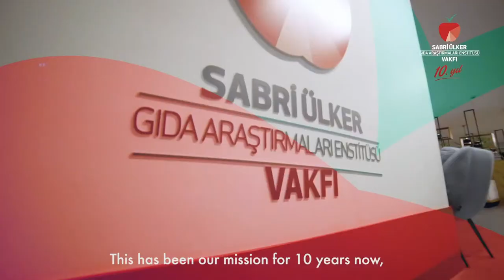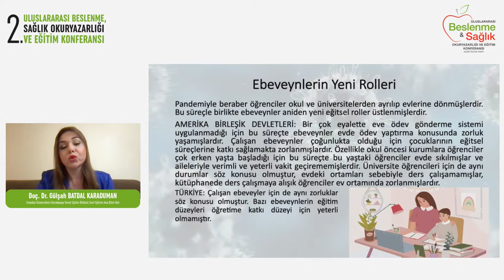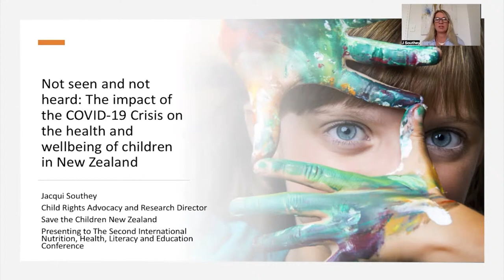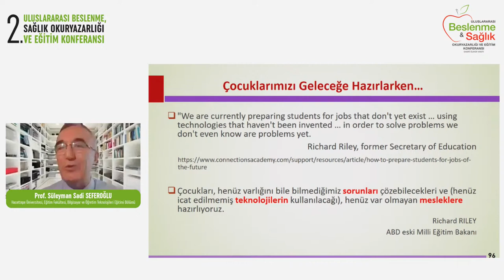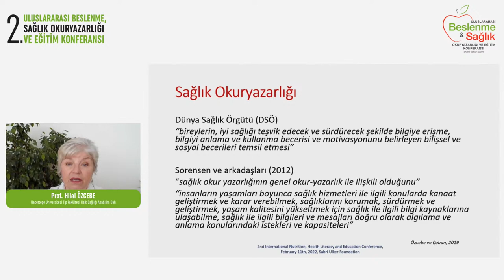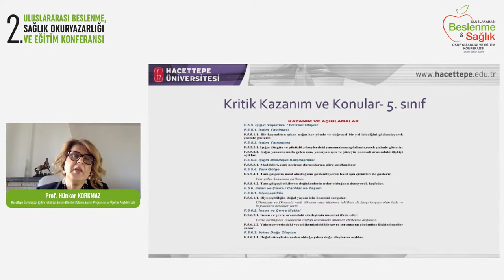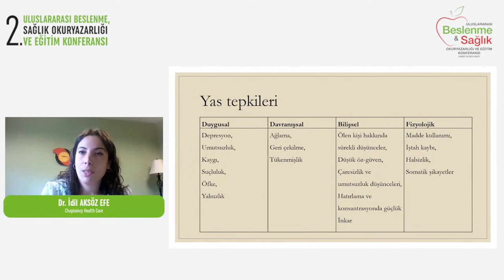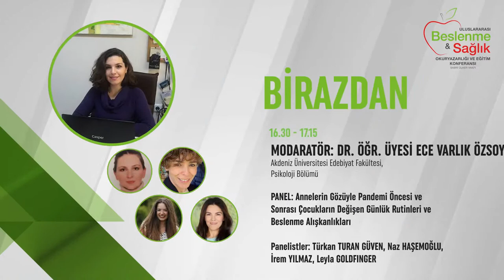II. International Nutrition, Health Literacy and Education Conference 11 February 2022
International Nutrition, Health Literacy and Education Conference starts today. We better understand the importance of health literacy in the ongoing pandemic process. So what can we do about it, what recommendations should we take into account? The answers to these and similar questions will be discussed by academicians and scientists who experts in their fields at are the 2nd International Conference on Nutrition and Health Literacy and Education. Click to watch.